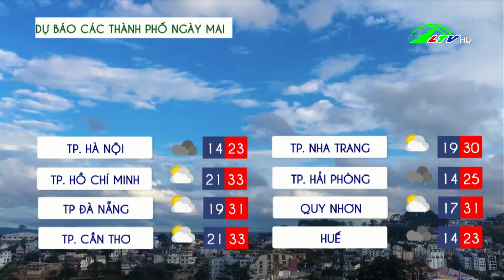Dự báo thời tiết tỉnh Lâm Đồng 27.02.2022 | Lâm Đồng TV